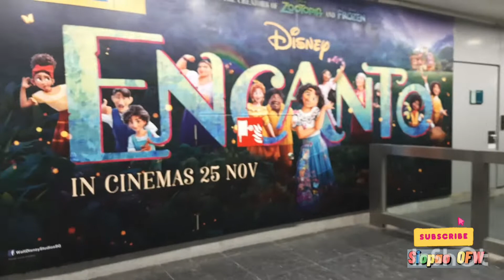Vivo City Christmas Tree ( night )Quick Visit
Vivo City  Christmas Tree

SiopaoOFWbyDec.17,2021

Marchin' Into A Christmas Story at VivoCity

Take a break from all that shopping – and visiting the Christmas-themed Pokemon pop-up store which is opened until December 26 – and head to the third level of VivoCity where A Christmas Story comes to life at the Sky Park. The rooftop space is adorned with massive ornaments from the tale of the Nutcracker and friends, with an impressive 15-metre-tall tree standing at the heart of it all. See 'em all light up every night from 7pm.